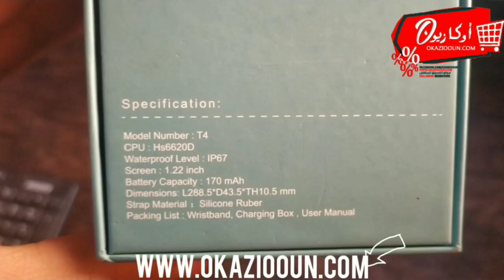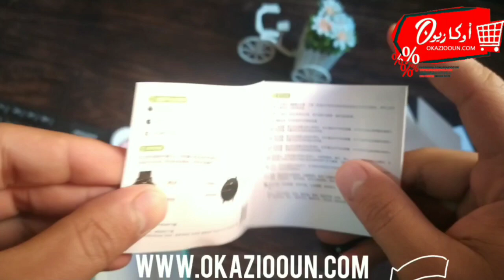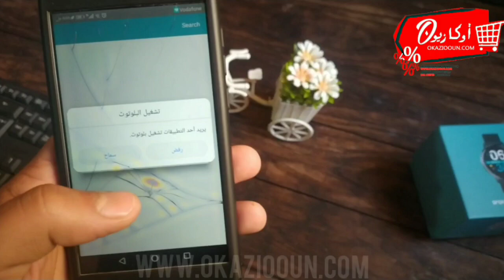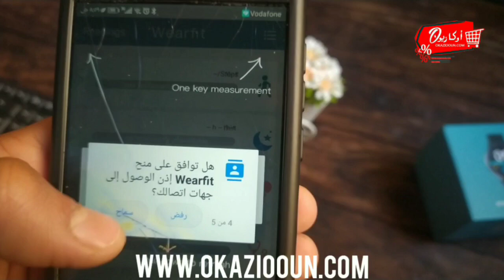مراجعه احدث ساعه سمارت واتش من اوكازيون اون لاين T4 band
مراجعه احدث ساعه سمارت واتش من اوكازيون اون لاين t4
رابط الشراء المباشر